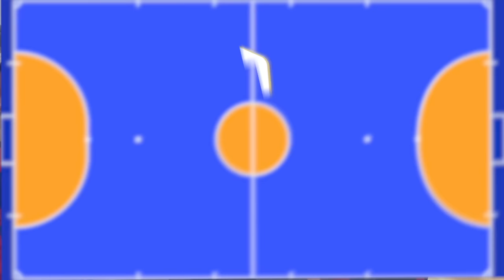⚽️ FUTSAL SHOOTOUT CHALLENGE: AYMAN MAIZI (SERIE B)